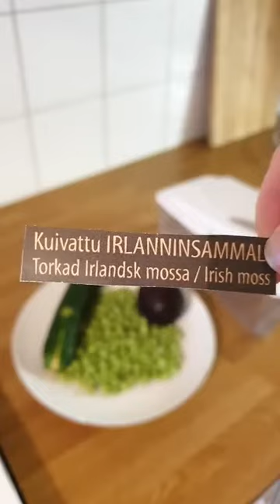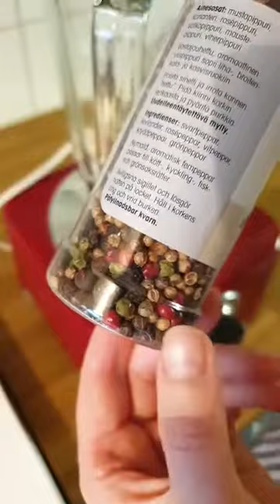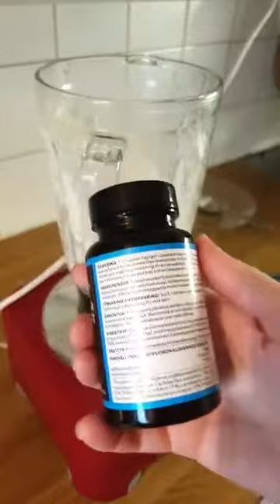Мастер-класс | Оливье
Мастер-класс от Елены по приготовлению сыроедной версии знаменитого салата Оливье.

Ингредиенты для салата:
морковь, кабачок, авокадо, зеленый горошек, соленый огурец, зелень.
Ингредиенты для майонеза:
семечки, мед, лимон, чеснок, соль.
Овощи заранее нужно вымыть и почистить, семечки замочить на ночь.

2:54 Подготовка овощей для оливье.
21:30 Смешивание овощей с основой для салата. Приправы.
23:50 Советы по приготовлению сыроедного майонеза.
59:44 Квашеные овощи в оливье.
1:09:50 Сыроедный черный хлеб по рецепту Елены.

Готовьте с нами! Приятного аппетита)

Видео №2926